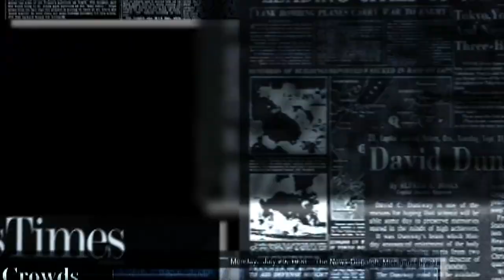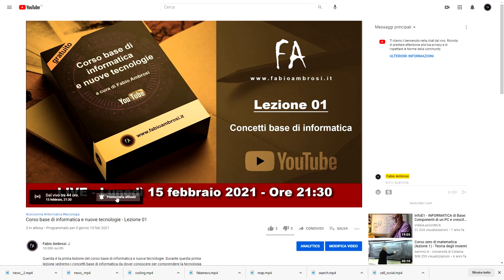Corso online gratuito di informatica e nuove tecnologie - trailer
A partire da lunedì 15 febbraio 2021, alle ore 21:30, su questo canale youtube si terrà il corso online gratuito di informatca e nuove tecnologie. Il corso è per principanti ed è rivolto a chi non hai dimestichezza con i computer e con i social network. Partendo dai concetti base (cpu, memoria, hard disk e componenti varie) impareremo come usare windows, come fare ricerche su google come usare la posta elettronica, cos'è e a cosa serve la pec, come distinguere una fake news da una notizia vera e molto altro...